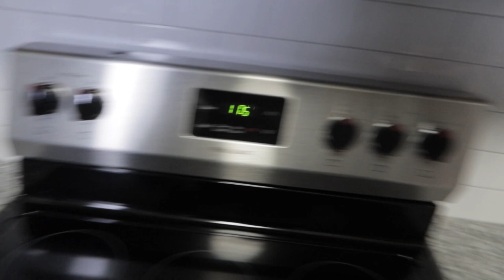HE FINALLY BOXED ME! - [InternetCity Vlogs]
In today's vlog, we prepare and film the official InternetCity Boxing match. @aarononanime finally decided to settle the beef. Check out the full Boxing video below.